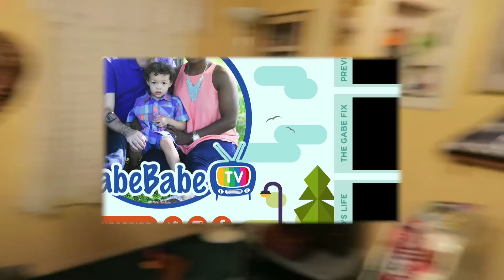LET ME BE YOUR FIRE!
Happy Tuesday! Today we got to celebrate a good friends birthday and Ceej got a surprise because he did very well at the dentist!

★ WATCH US LIVE ON PERISCOPE!

ITEMS WE USE:
+ Stock media provided by: (None used)

Thank you so much for taking the time to watch this GabeBabeTV vlog, & don't forget to check out our many other vlogs as well!! We are Chad, Gabrielle and Chad Jr. (aka cj), and we're a fun, energetic, real life family, trying to show the world what love is all about!